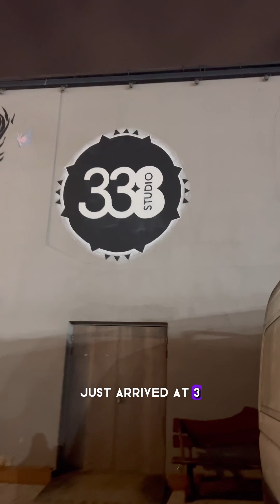ANOTHER NIGHT WITH THE COMPOZERS